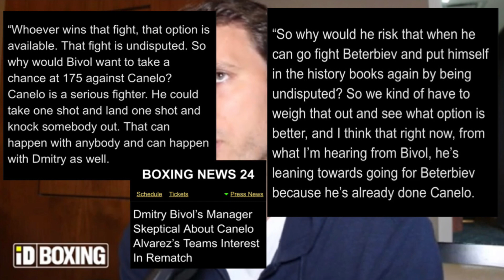Bivol LEANING towards REJECTING Canelo Alvarez rematch for Beterbiev